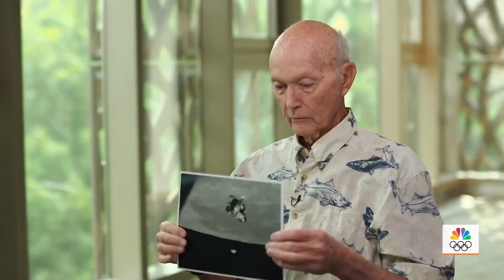Remembering Astronaut Mike Collins Of The Historic Apollo 11 Moon Mission | TODAY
Michael Collins, the NASA astronaut who piloted Apollo 11 above the moon while Neil Armstrong and Buzz Aldrin took their historic first steps there, died Wednesday at the age of 90.